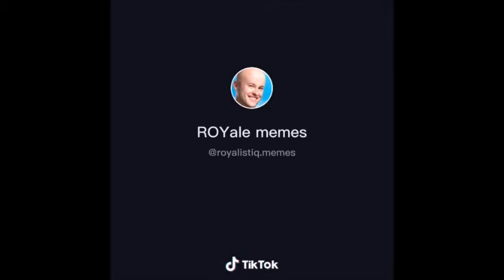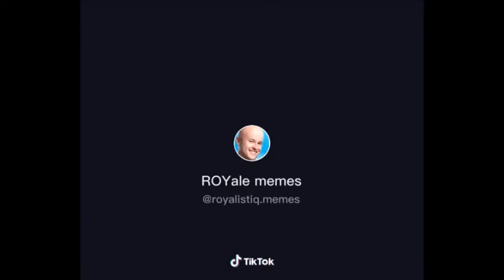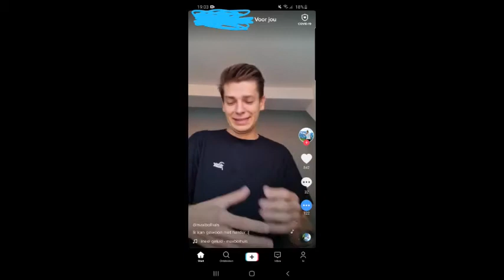Meme kut video // Memes 11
GA HATEEENNN